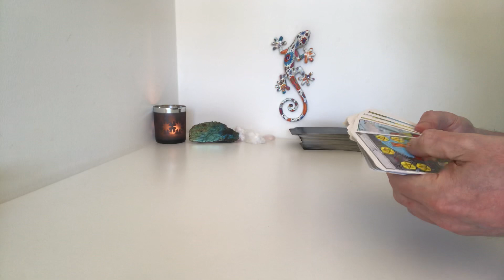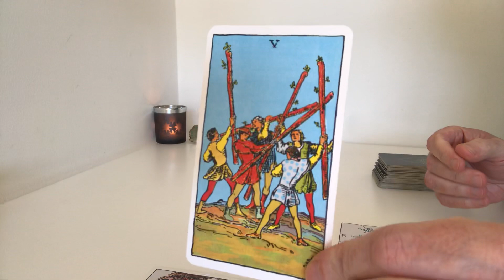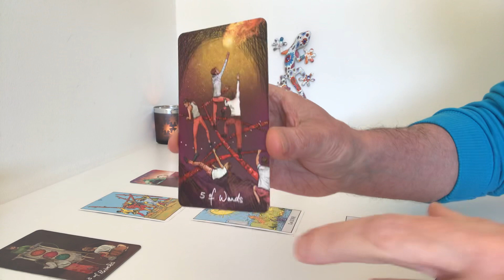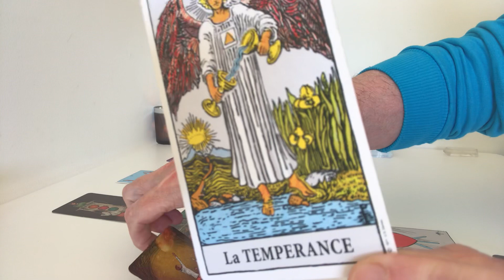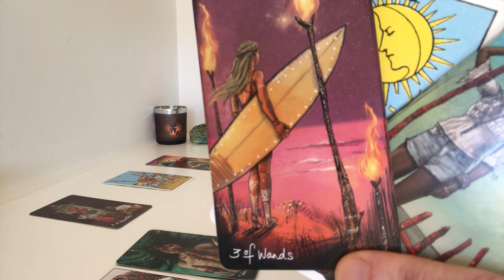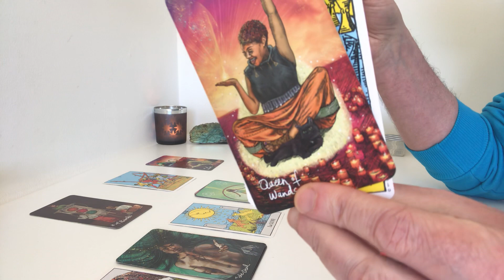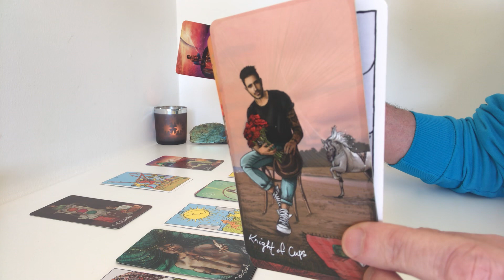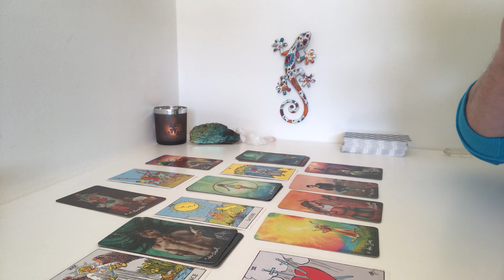Vierge mai - votre amoureux.se se tromperait-il.elle de personne ?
wishlist oracles et tarots :

N'hésitez pas, après notre rencontre, à laisser un mot sur le livre d'or (c'est toujours cool :) ) :